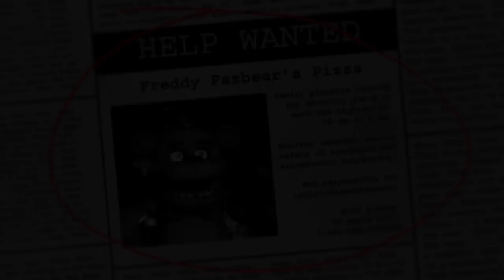Gaming with Gaylord Episode 7: Five Nights at Freddy's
In the spirit of Halloween and by popular request, Gaylord plays FNAF! Boredom ensues. Also enjoy the special 2nd game at the end!
EDIT: Due to Machinima dying and deleting all of their videos, you can now watch the entire Remastered HD series